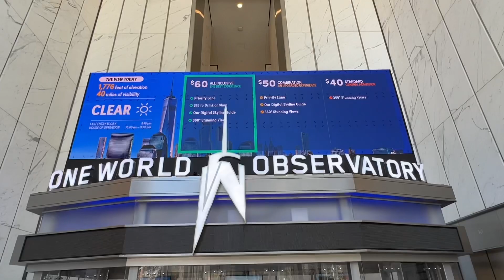USA - One World Trade Center - czyli na „dachu” największego budynku USA - Nowy Jork - 20.03.2023